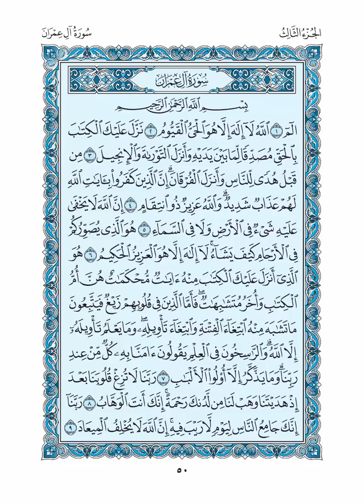{تدبرسورة ال عمران} ص50 ۞ الم ۖ۞